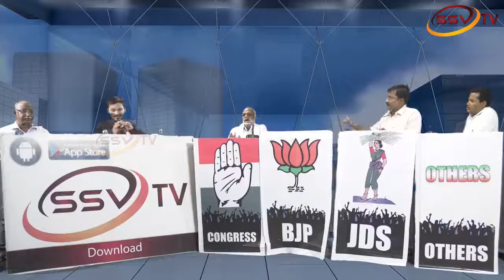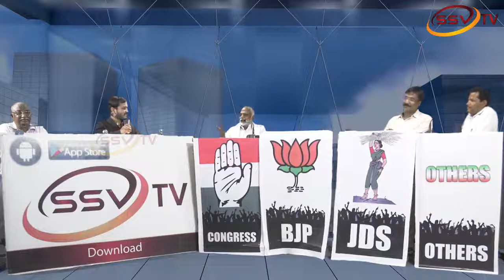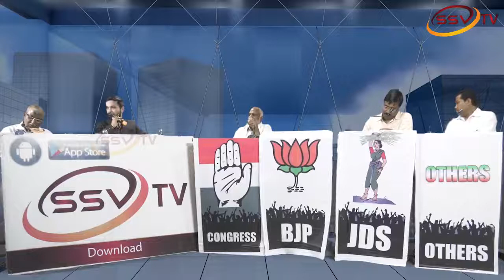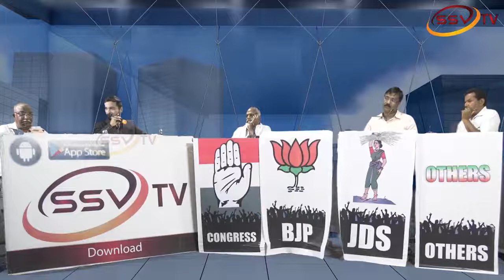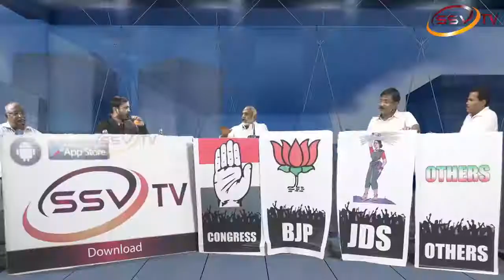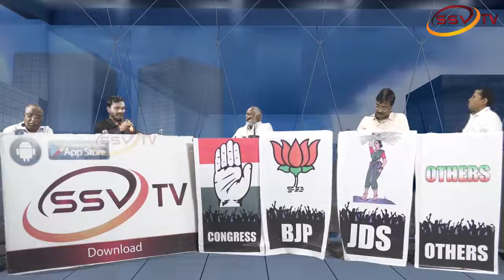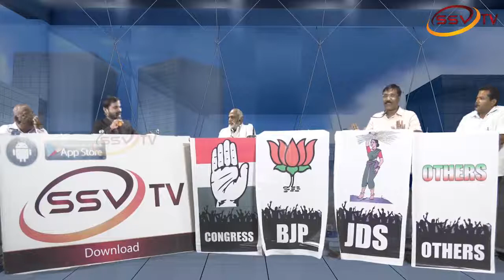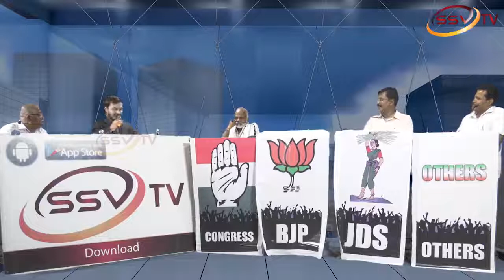CHUNAVANA VEDIKE SOUTH SSV TV South With Nitin Kattimani NK